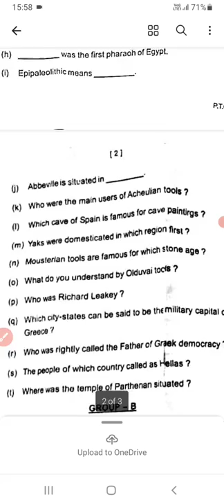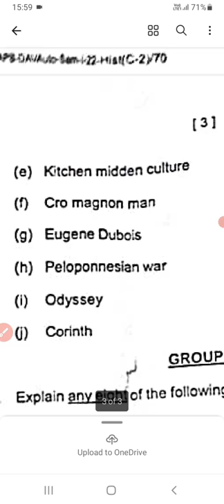+3 1ST YEAR HISTORY SEM-I QUESTION PAPER 2021-22 EXAM PATTERN, +3 History Questions paper 2022,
+3 1ST YEAR HISTORY QUESTION PAPER 2021-22 EXAMINATION QUESTION PAPER  +3 History First Sem-1 Questions paper 2021_22 Exam.